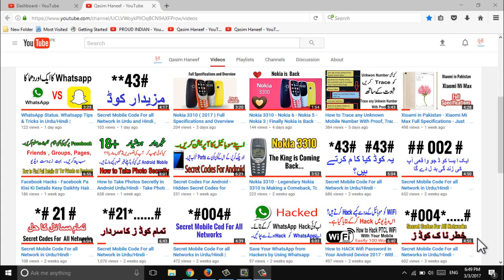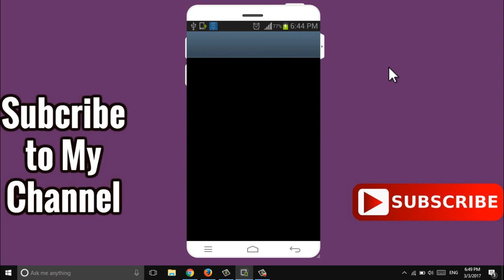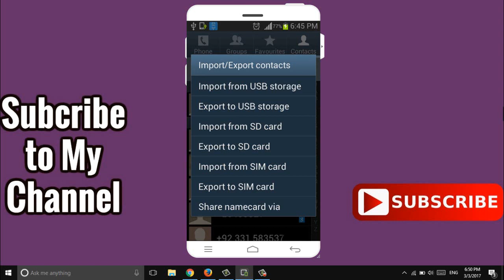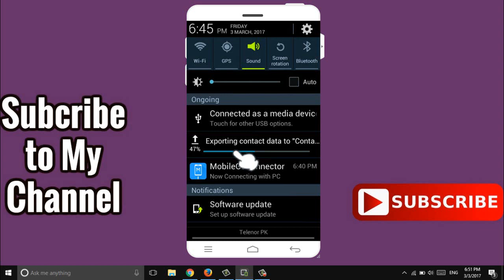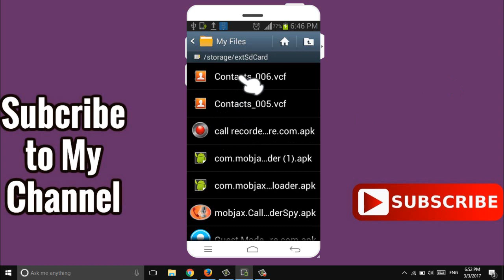Android Tips and Tricks in Urdu/Hindi, Android Secrets, Android Hidden Features- Android k Raaz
Android Tips and Tricks in Urdu/Hindi, Android Secrets-Android Hidden Features- Android ka Raaz

Hello friends in this video you can learn about Android Tips and Tricks in Urdu/Hindi,android secrets,amazing android hidden features 2017.
Now you can backup your android contacts easily. Just you need to export your contacts from your android phone and copy that file to a secure place.